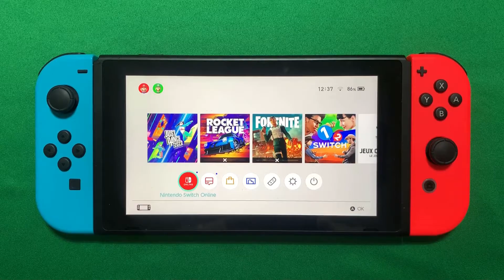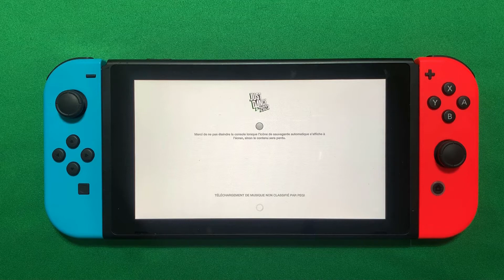Comment mettre un jeu dans la Switch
Si vous ne s'avez pas comment mettre un jeu dans la Switch Lite ne vous inquiétez plus : vous êtes au bon endroit pour apprendre comment faire

Comment mettre un jeu Switch
Vous avez toujours eu envie de jouer à des jeux sur votre Nintendo Switch ? Découvrez comment mettre un jeu sur votre console et commencez à jouer rapidement ! Dans cette vidéo, nous vous montrerons tout ce dont vous avez besoin pour mettre un jeu sur votre Switch, des étapes simples à suivre jusqu'aux astuces pour profiter au maximum de votre jeu. Prêt à commencer ? Alors allons-y ! Alors comment mettre un jeux dans la Switch ?

Alors, les amis vous êtes pressées pour savoir comment mettre un jeu Switch oled

Comment mettre un jeu dans Switch
Mettre un jeu dans la Switch est très simple. Tout ce que vous avez à faire est de prendre votre console et localiser l'emplacement de la carte de jeu. Ouvrez-le doucement et couvrez-le avec votre carte de jeu. Insérez-la comme indiqué dans la vidéo et il ne vous reste plus qu'à lancer le jeu. Quoi de plus simple ? Prenez votre Switch, localisez l'emplacement, ouvrez-le doucement, insérez votre jeu et commencez à jouer !
Comment mettre un jeu dans une Switch
Ces instructions vous expliquent comment mettre un jeu Switch sur carte sd pas à pas
1- Prenez votre Switch.
2- Localisez l'emplacement de la carte de jeu.
3- Ouvrez-le doucement.
4- Prenez votre carte de jeu.
5- Insérez-la comme vous le voyez dans la vidéo.
6- Puis il suffit juste de lancer le jeu.
Alors savez vous comment mettre un jeu dans une Nintendo Switch, C'est tellement facile que vous l'avez imaginé. N'est-ce pas ?

J'espère que ce Tuto était très utile pour vous et que vous avez appris comment mettre un jeu Nintendo Switch

Si vous avez des questions sur le sujet 'comment mettre un jeu dans la Switch Lite', n'hésitez pas à les poster sur les Commentaires

N'hésitez pas à partager cette vidéo avec vos proches et vos amis pour leur expliquer comment mettre un jeu dans la Switch

Tuto : comment mettre un jeu dans la Switch

Catégorie : comment mettre des jeux Switch sur carte sd

Voir aussi :
Comment mettre un jeu dans la Switch Lite